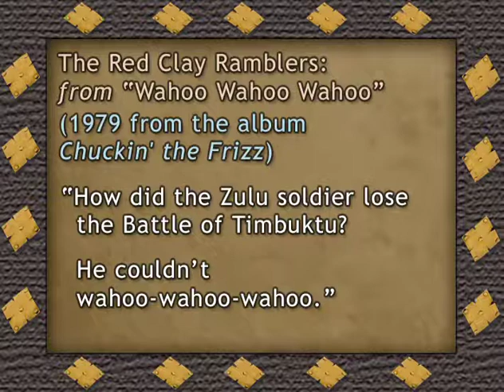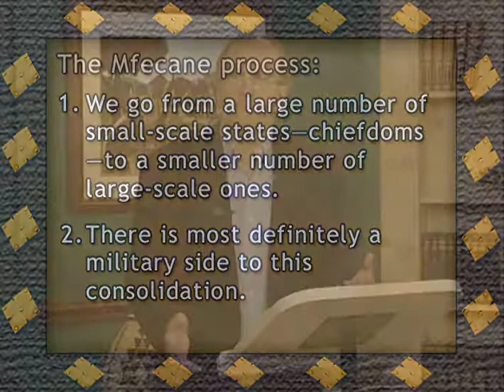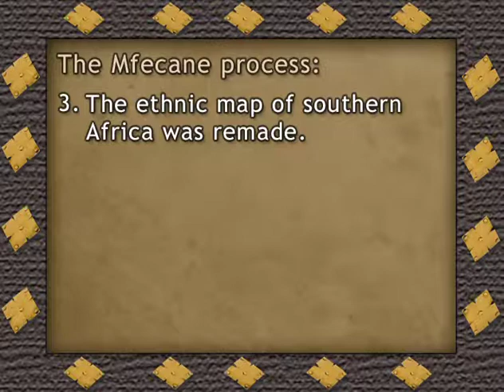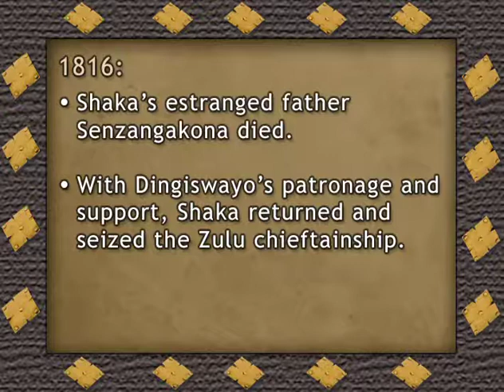Lecture 16 of 34: History of Sub Sahara Africa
Lecture 16 of 34:  South Africa—The Zulu Kingdom